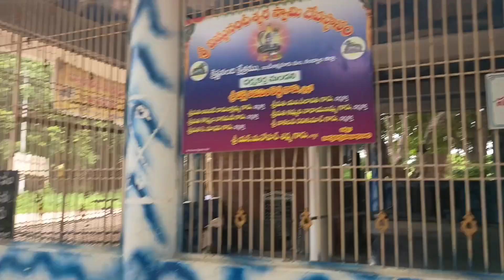Maha Nandi Vlog / /art